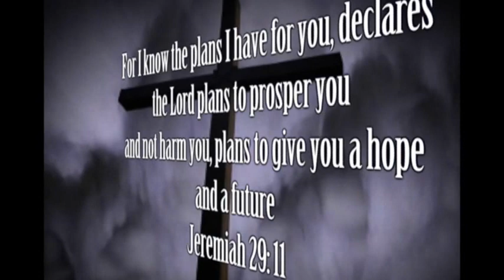New Hope in the Lord - Rosemary Von Trapp & Regina Garbley, 9/19/2017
New Hope in the Lord host Reverend Joseph Cohen and Rosa Owens with guest